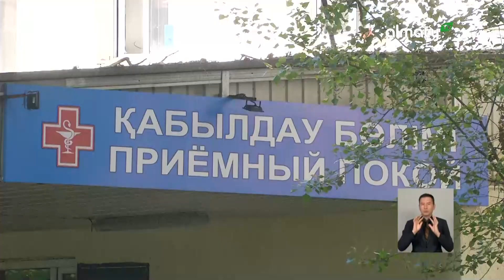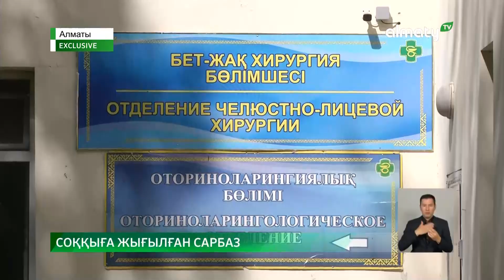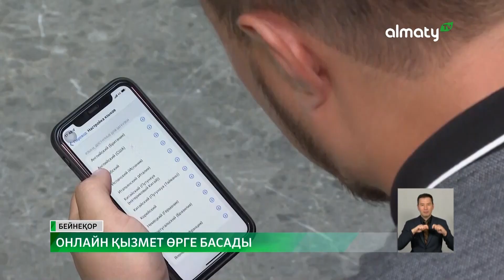Жалған полиция қызметкерлері массаж салонынан ақша алып жүрген: Күндізгі жаңалықтар (17.05.2023)